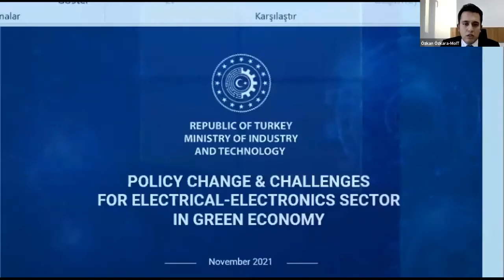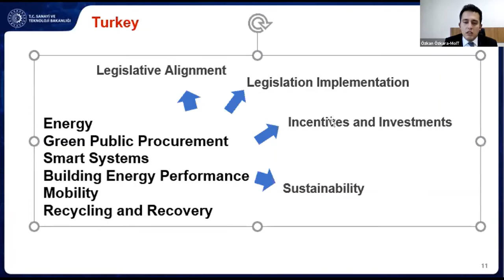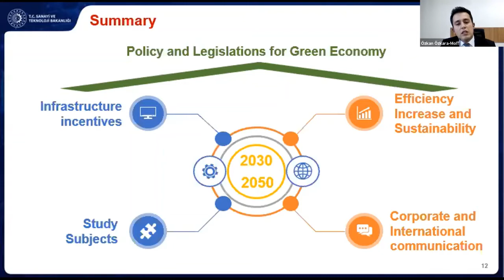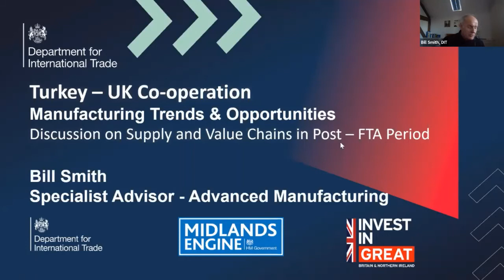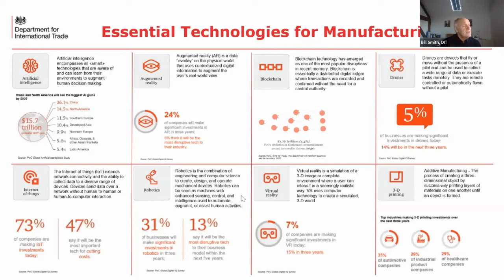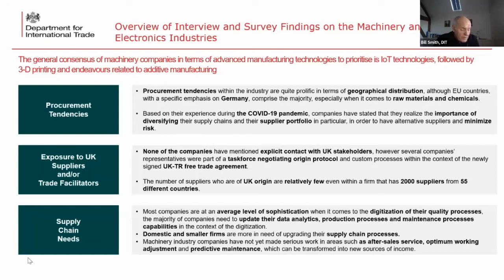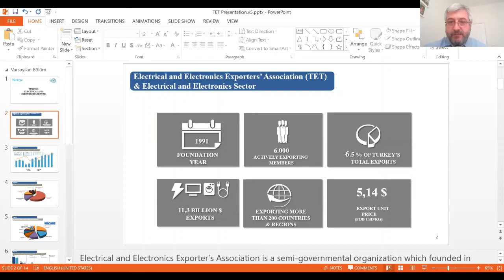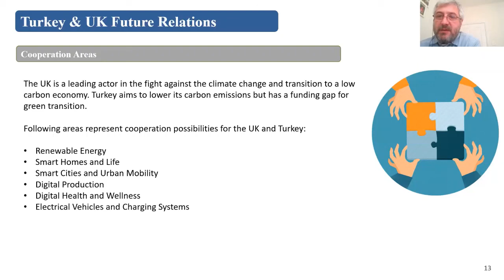DEİK WEBINAR : TURKEY – UNITED KINGDOM COOPERATION IN TRANSITION TO GREEN ECONOMY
DEİK WEBINAR : TURKEY – UNITED KINGDOM COOPERATION IN TRANSITION TO GREEN ECONOMY, 22 November 2021

Turkey – United Kingdom Cooperation in Transition to Green Economy

Opportunities and Challenges in Electrical and Electronics Sector, Components and Finished Products

Time: 22 November, 2021 Monday
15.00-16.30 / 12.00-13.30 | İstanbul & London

Webinar (Zoom Online Conference System)
Program Duration: 90 minutes

Opening Speeches
Mr. Osman Okyay, Chairman, DEİK Turkey – UK Business Council
Mr. Jon Geldart, Director General, the Institute of Directors
Lord Waverley, Member of the House of Lords
H.E. Mehmet Fatih Kacır, Deputy Minister of Industry and Technology

Panel 1: Transition to Green Economy – Policy Change & Challenges
Moderator: Mr. Ozan Nalcıoğlu, Engineering Director/ Carbon Transition Program Leader, Ford Otosan Turkey
Mr. David Moran, COP26 Regional Ambassador: Europe, Central Asia, Turkey and Iran
Mr. Andrew Griffiths, Chair, National Sustainability Task Force, the Institute of Directors
Mr. Özkan Özkara, Industry Expert, Ministry of Industry and Technology of the Republic of Turkey

Panel 2: Discussion on Supply and Value Chains in Post – FTA Period
Moderator: Mr. Ragıp Balcıoğlu, Board Member, DEİK Turkey - UK Business Council / Deputy General Manager, Arçelik A.Ş.
Mr. Bill Smith, Specialist Adviser-Advanced Manufacturing Sector, Department for International Trade “(DIT)
Mr. Kerem Özdoğan, “Perspective of Turkish Electronics Industry”
Board Member, Turkish Electrics & Electronics Exporters Assembly (TET)
Mr. Can Dinçer, President, White Goods Manufacturers’ Association of Turkey (TÜRKBESD)
Mr. Chris Southworth, Secretary General, International Chamber of Commerce